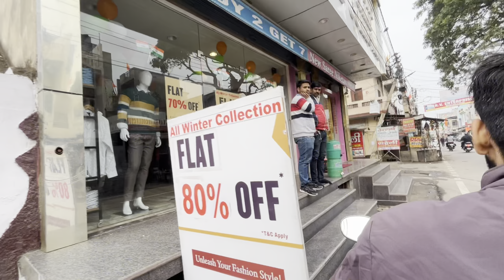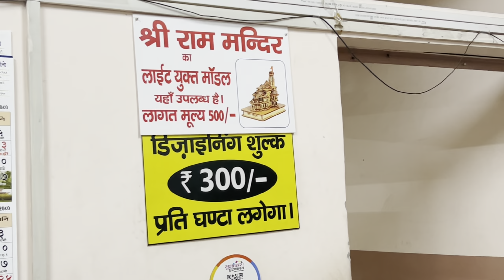KYA CAR KO THIK KARANA CHIYE YA TOTAL LOSS ME JAME DENA CHIYE?￼